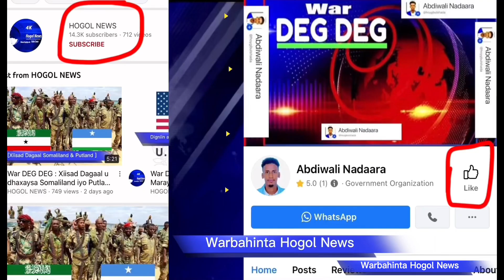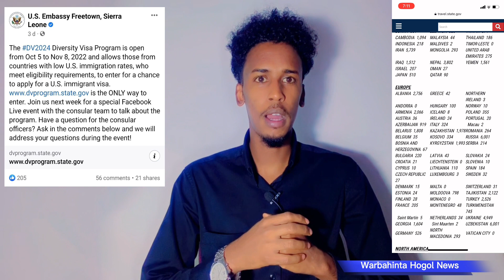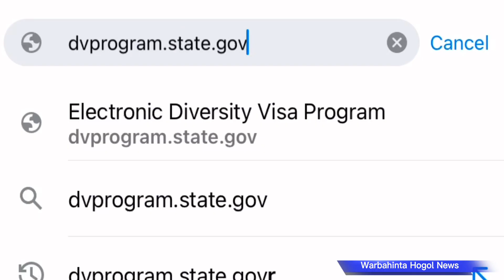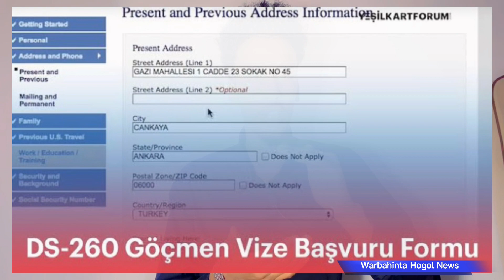Lottery maraykanka 3 maalin waxaa macquula inaa ku Guulaysto bal isku day sanadkan Nasiib kaaga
Lottery maraykanka waxaa macquula inaa ku Guulaysto bal isku day sanadkan Nasiib kaaga